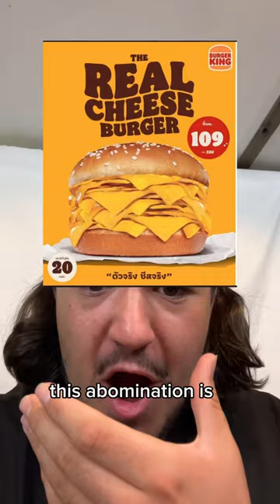20 Layer Cheese Burger!